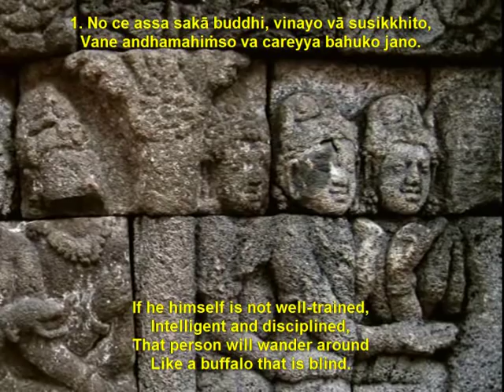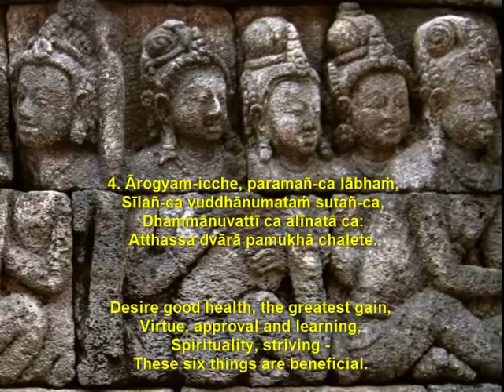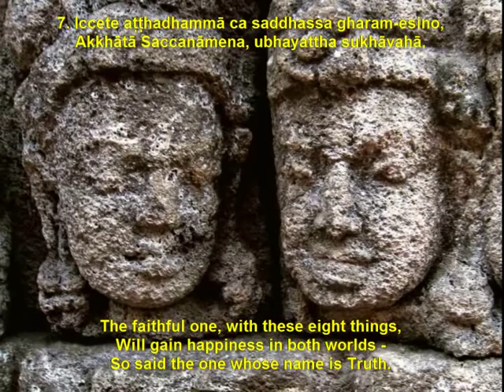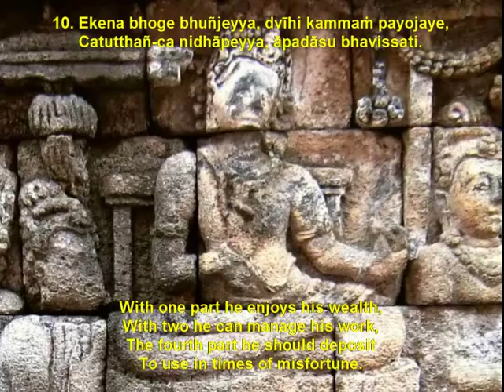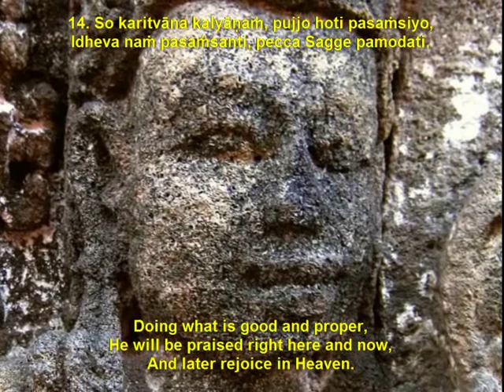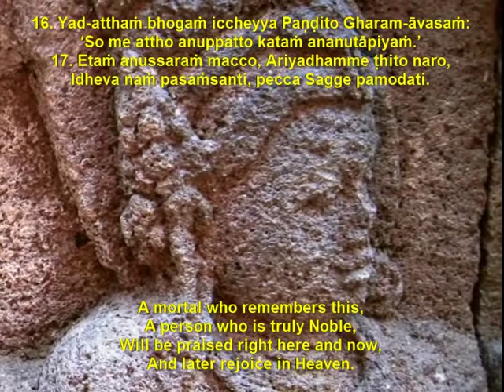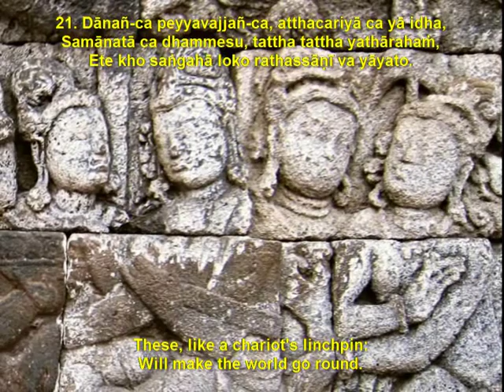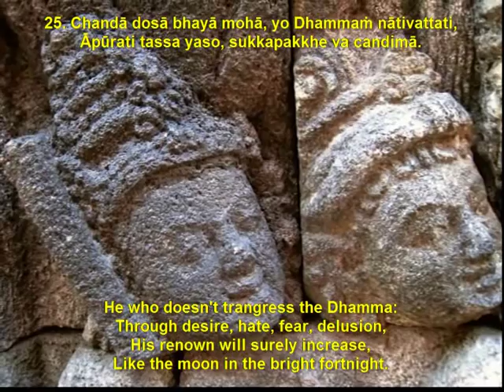Buddhist Wisdom Verses: Chapter 1, Virtue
A reading of the first chapter of my book, Buddhist Wisdom Verses, along with pan and zoom across photographs of characters found on the wall-murals at Borobudur, and the text in both Pali and English.

The video for Chapter 2 is here: watch?v=U8pPc1CsiSs

The whole text of Buddhist Wisdom Verses can be found in various formats including mp3.